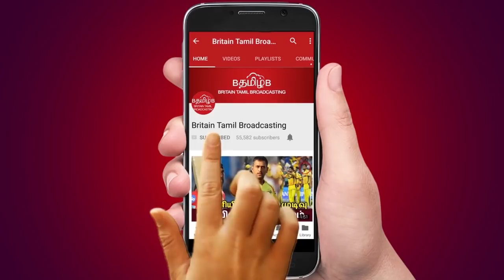ஒன்றரை வருஷத்துக்கு பிறகு நேரடியாக உலக கோப்பை அணியில் இடம்பிடிக்கும் வீரர்!!